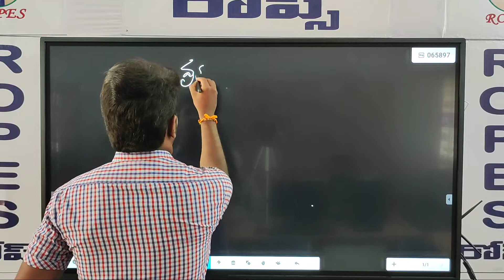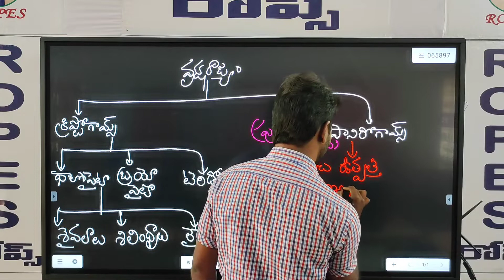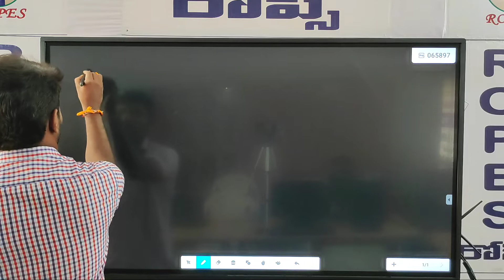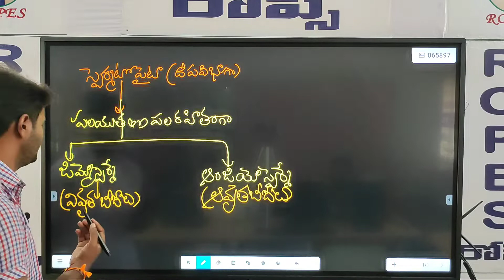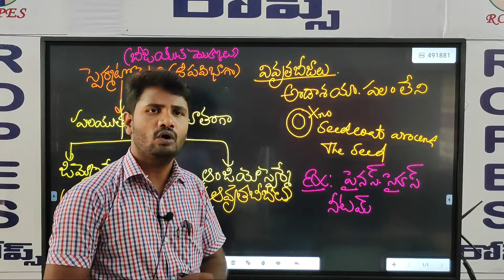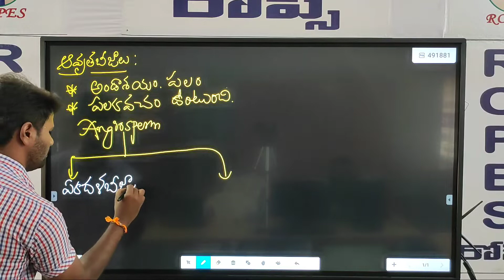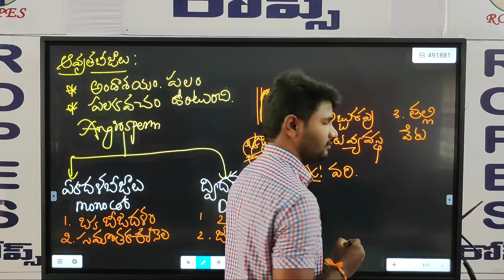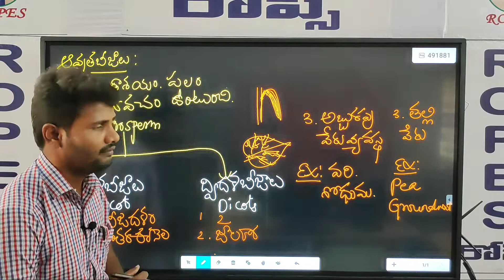BASICS OF SCIENCE PART 12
8th,9th and 10th Classes Free Special Coaching for Rural Children_AP_Conducted by ROPES